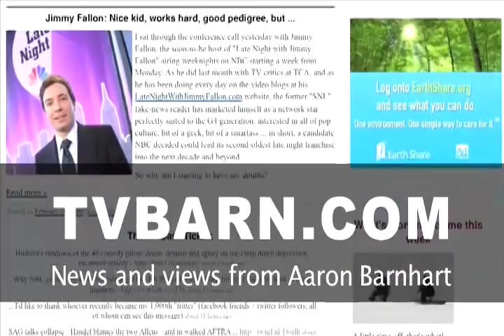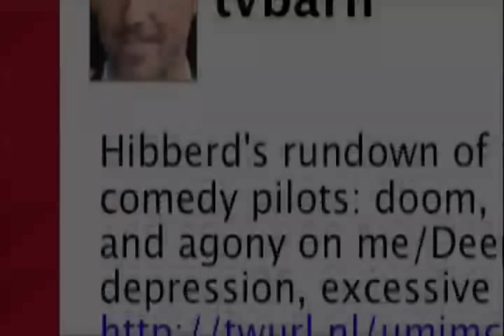TV Barn TV Picks: "Taking Chance"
Kansas City Star television critic Aaron Barnhart previews two upcoming TV programs, including HBO's "Taking Chance," starring Kevin Bacon as a Marine officer who escorts the remains of a private killed in Iraq to his final resting place; and "The Order of Myths," a PBS documentary about segregated Mardi Gras celebrations in Mobile.